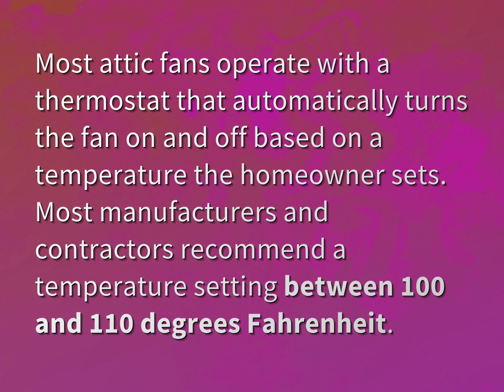What temperature should an attic fan turn on at?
James Webb (2022, August 7.) What temperature should an attic fan turn on at?
    WHYS.video